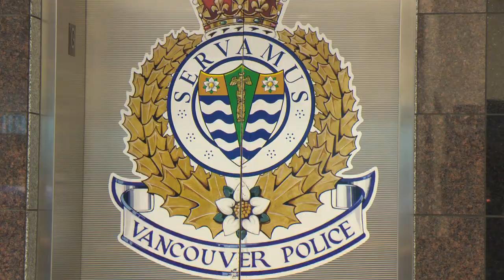Meet Lucca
Thanks to the Vancouver Police Foundation, the Vancouver Police Department has added a new member to its Victim Services Unit. The VPD's intervention dog is hitting the streets to provide support to those involved in traumatic incidents.

Lucca, a two-year-old yellow lab, has been bred and raised by the Pacific Assistance Dog Society (PADS) to be a calm, well-mannered presence for those who are experiencing trauma pain, grief, illness or injury.

As part of the Victim Services Unit, Lucca will be available to work with victims and families in many types of situations. Crisis Intervention Caseworker Sue Baker and Lucca may be called to the scene of a sudden death, or perhaps to the hospital to provide comfort and support to a victim of assault. They may sit with a young victim who needs to recall very difficult details to give a statement to police, or they may attend court to provide support to a traumatized witness who is giving testimony.

"We have already seen first-hand the difference that Lucca has made with traumatized individuals," says Lucca's handler, Sue Baker. “We are proud of the work that he's done, and are looking forward to further developing his role as a member of our Unit and Department."